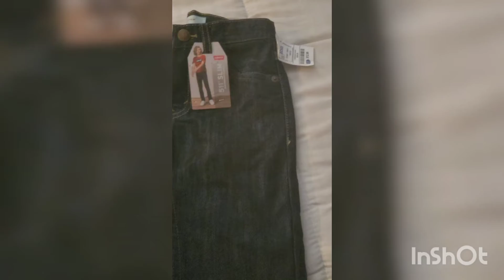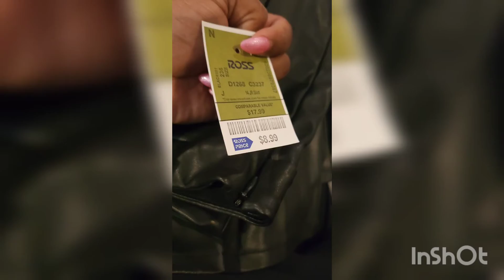My Boring Week Vlog 4 | Car Rants | Quick Girls Trip Prep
What it do boos???  Hope you enjoyed this week's boring vlog. This week I was off work on vacation in preparation of my quick girls trip to Vegas. My car rants and just running errands for my trip. Also, there was a small haul from Ross.

Uploads weekly on Thursday & Sunday

*Follow Me*

⭐️⭐️Shop my closet on Mercari⭐️⭐️

⭐️⭐️ Come save money on Fetch with me! Sign up w/ code JV8AND & get 2,000 pts See you there!⭐️⭐️

⭐️⭐️ Selfie Stick Tripod, All in One Extendable & Portable iPhone Tripod Selfie Stick with Wireless Remote Compatible with iPhone 13 12 11 pro Xs Max Xr X 8Plus 7, Galaxy Note10/S20/S10/OnePlus 9/9 PRO etc